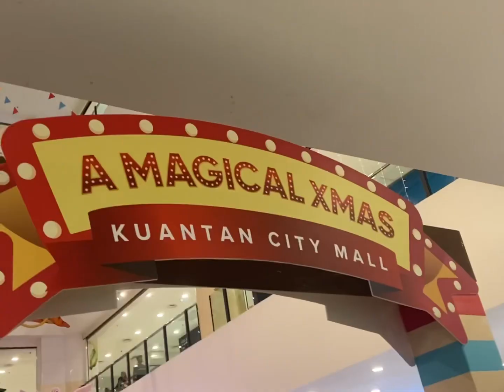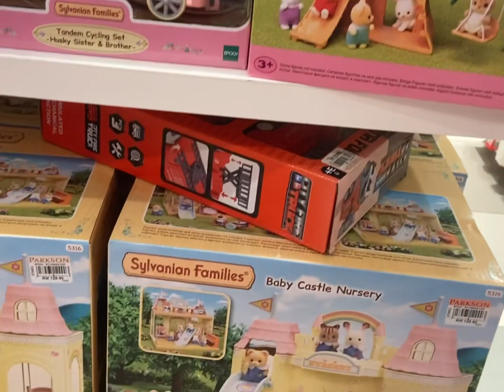Kuantan VLOG 1 | east coast mall shopping